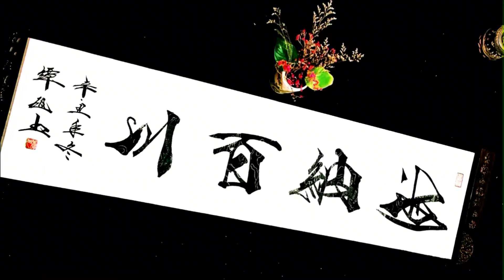這些字，很多書法高手都不敢寫的！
■如能泼墨于纸卷，更能抒发江山之婀娜多姿！傳播正能量，弘揚傳統文化藝術